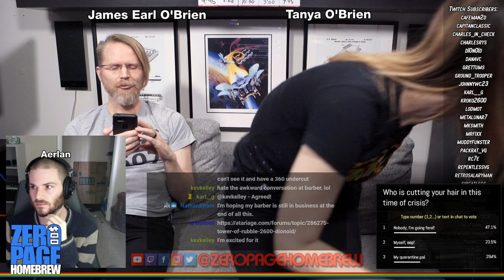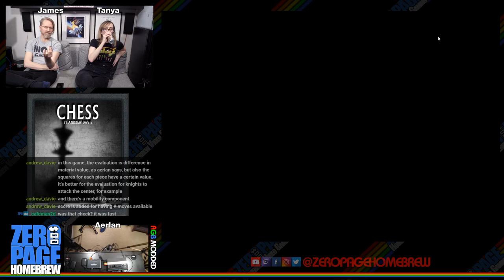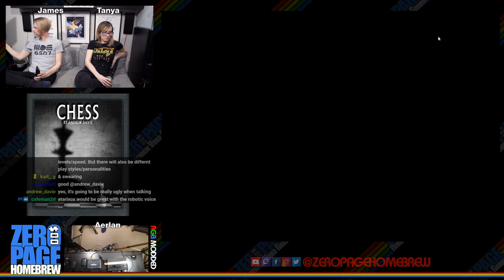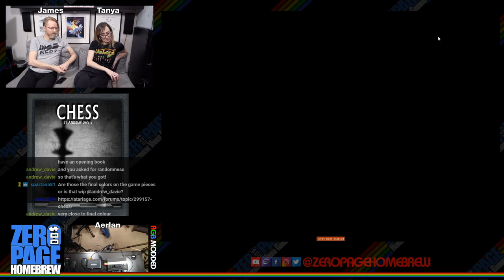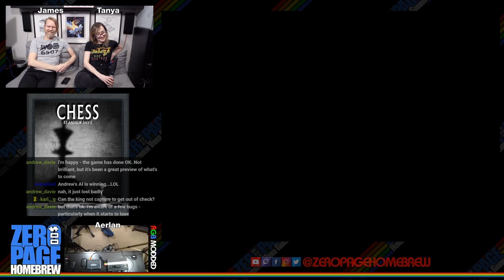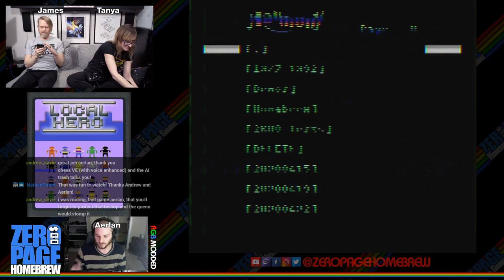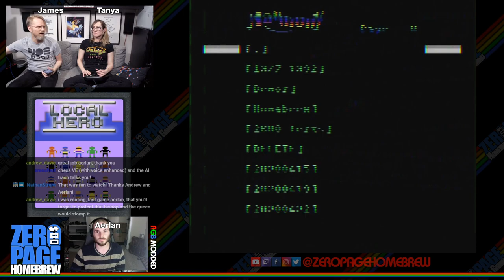Chess (2020 WIP), Local Hero (2020 WIP Exclusive Debut), Penult (2020 WIP): Atari 2600 Homebrew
Games:
- Chess (2020 WIP) by Andrew Davie (Andrew Davie)
- Local Hero (2020 WIP Exclusive Premiere) by Satyrsfaction
- Penult (2020 WIP) by  by Karl Garrison (Karl G)

60FPS on an RGB Modded Atari 2600 through Framemeister!